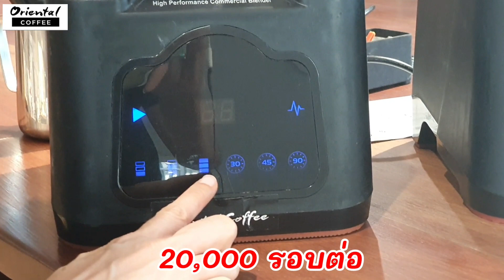รีวิว เครื่องปั่นสมูทตี้ แบบออโต้ / แบบแมนนวล มีกล่องเก็บเสียง Blender /Oriental Coffee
รีวิว เครื่องปั่นสมูทตี้ Blender /Oriental Coffee

ติดตามเคล็ดลับดีๆ สูตรเด็ด ชงขายง่าย ขายได้จริง ที่ช่อง

หรือ
เลือกดูสินค้า ใน shopee